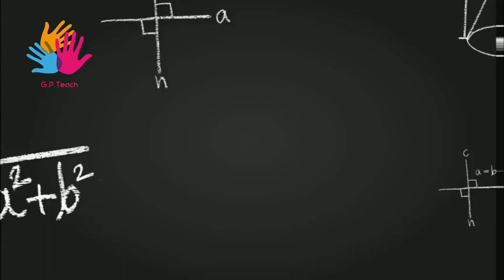12th 2nd - Revision Test Time table & Syllabus 2022 @GPTeach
இன்றைய காணொளியில் 12ம் வகுப்பு மாணவர்களுக்கான திருப்புதல் தேர்வு கால அட்டவணை மற்றம் பாடத்திட்டம் குறித்து விளக்கப்பட்டுள்ளது.

கால அட்டவணையை பதிவிறக்கம் செய்ய

பாடத்திட்டத்தை பதிவிறக்கம் செய்ய